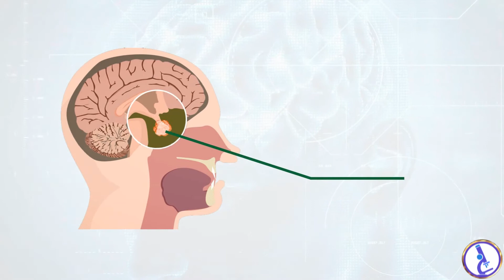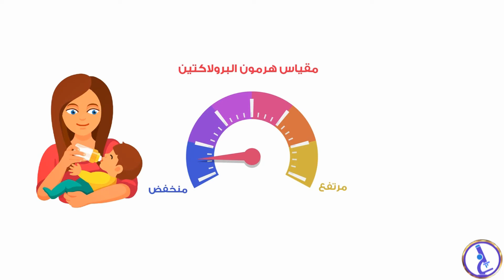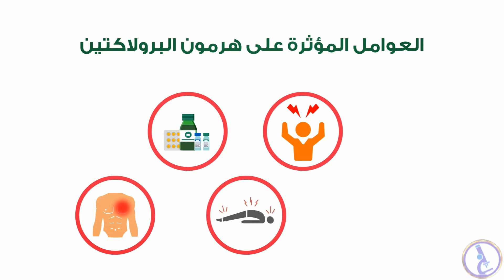فحص هرمون البرولاكتين (هرمون الحليب) Prolactin Hormone (PRL) Test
يقوم هذا الفحص بقياس كمية هرمون البرولاكتين (هرمون الحليب Prolactin hormone) في الدم.

البرولاكتين (Prolactin) هو هرمون يتم إنتاجه بواسطة الغدة النخامية. و يلعب دورا رئيسيا في عمليتي الخصوبة و التكاثر ، كما يقوم بتحفيز إنتاج حليب الثدي (الرضاعة) ، لذلك يسمى بهرمون الحليب. كما يشارك أيضا في قمع الاستجابة تجاه الضغوط العصبية ، و إنشاء و تنشيط خلايا عصبية جديدة ، و تحفيز غريزة الأمومة (لدى النساء).

يكون لدى الرجال و النساء (غير الحوامل) مستويات منخفضة من هرمون البرولاكتين. مع ذلك ، ترتفع مستوياته لدى النساء ارتفاعا كبيرا أثناء فترة الحمل ، و تظل مرتفعة حتى بعد الولادة. يقوم هرمون البرولاكتين بتحفيز تكوين حليب الأم ، و يساعد على الحفاظ على إمدادات كافية من الحليب طوال فترة الرضاعة الطبيعية.

في النساء ، تستخدم فحوصات هرمون البرولاكتين عادة لتشخيص أسباب غياب أو عدم انتظام الدورة الشهرية ، و كذلك حالات إفراز حليب الثدي التلقائي (بدون رضاعة) أو غير الطبيعي أو أي إفرازات أخرى من الثدي مجهولة الهوية.

في الرجال ، تستخدم فحوصات هرمون البرولاكتين أحيانا بغرض المساعدة في تشخيص ضعف الانتصاب أو ضعف الرغبة الجنسية. و يتم إجراؤها أحيانا بغرض الكشف عن وجود أورام برولاكتينية (أورام في الغدة النخامية).

🏴 تم تنفيذ هذا الفيديو تحت رعاية
📋 seeMyResult™ Electronic Service